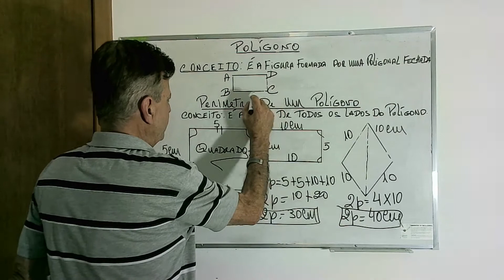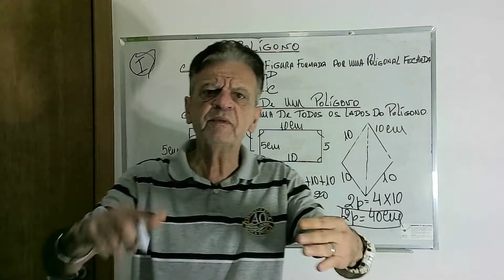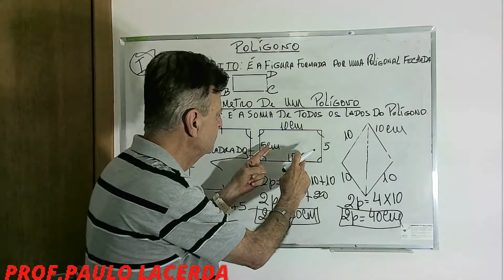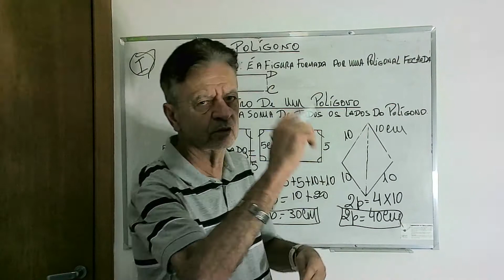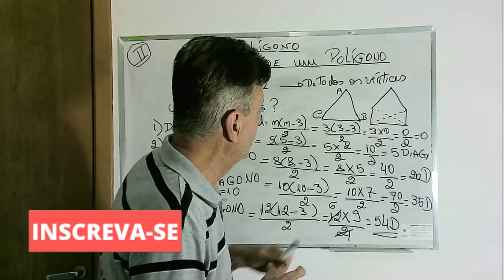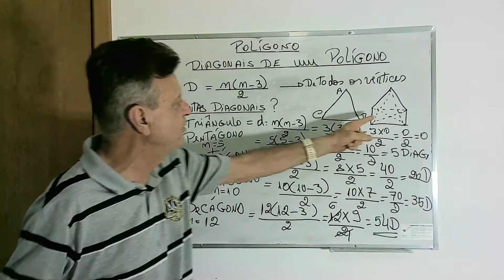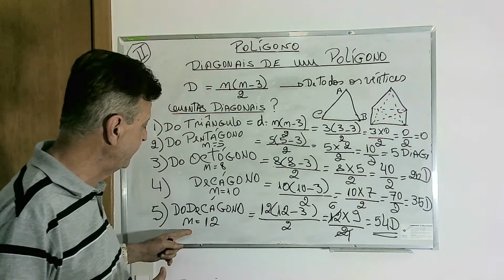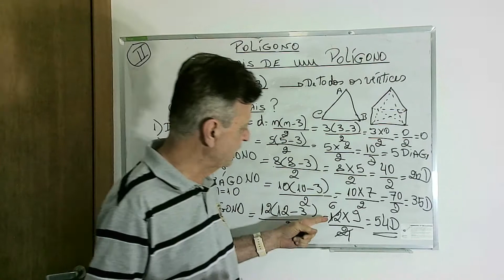POLÍGONOS CONCEITO, PERÍMETRO E CÁLCULO DAS DIAGONAIS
COMO NOMEAR OS POLÍGONOS? PERÍMETRO DE POLÍGONOS, DIAGONAIS DE UM POLÍGONO.